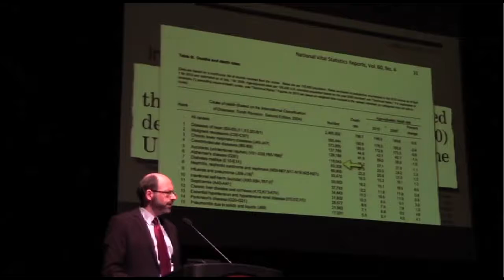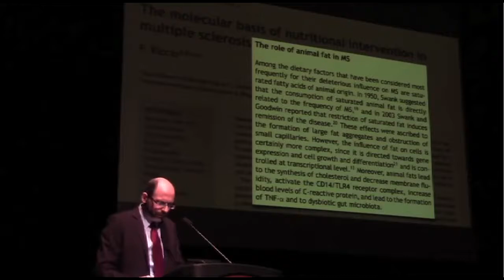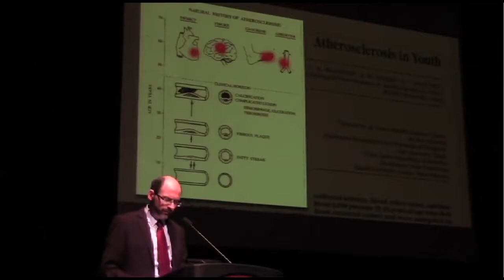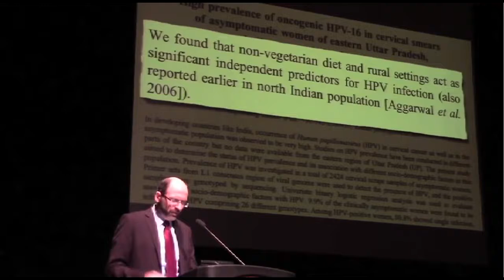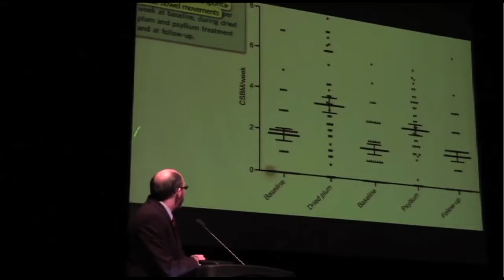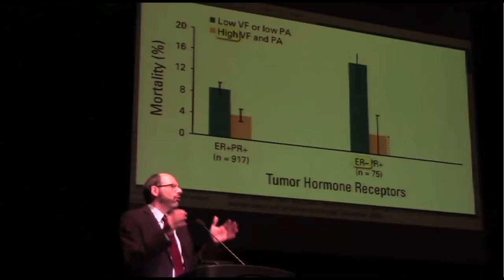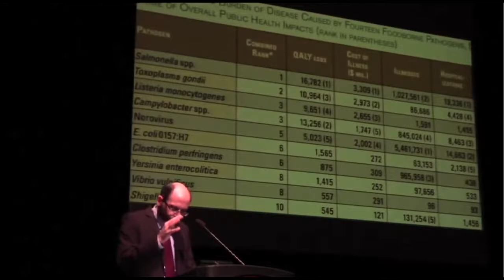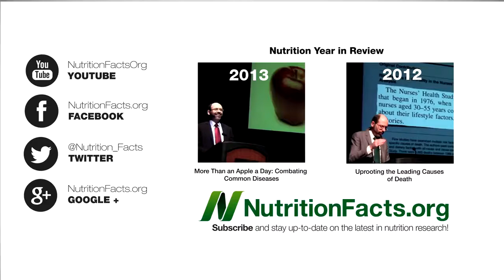More Than an Apple a Day Preventing Our Most Common Diseases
Watch this video on how eating apples can help with these diseases that come people way.